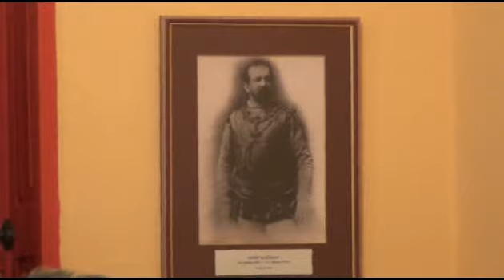Udruga dijabetičara Cres-Lošinj